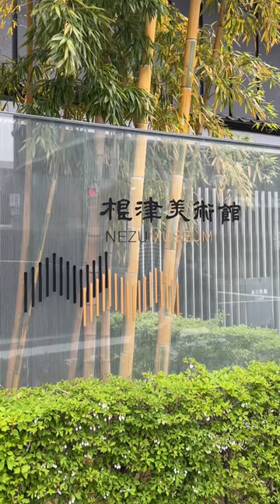根津美術館 の毎年恒例の企画展。尾形光琳の国宝「燕子花図屏風」を公開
根津美術館「国宝・燕子花図屏風」
2023年4月15日（土）～5月14日（日）